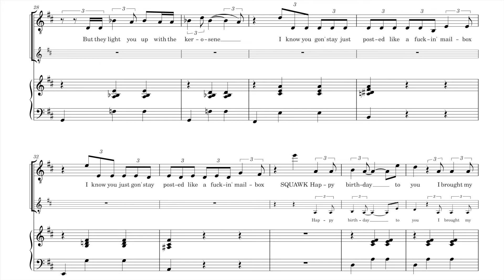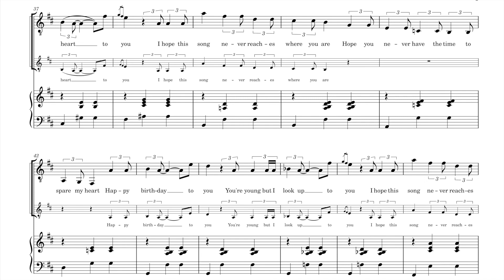Villain - HBD [voice+piano transcription]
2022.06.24